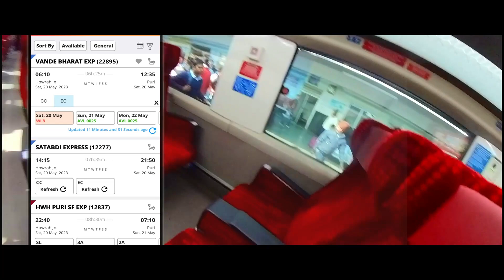Howrah to Puri vande Bharat express| time table of Puri vande Bharat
●●●●●● KEYWORDS ●●●●●●

Howrah to Puri vande Bharat express
Puri vande Bharat express
time table of Puri vande Bharat